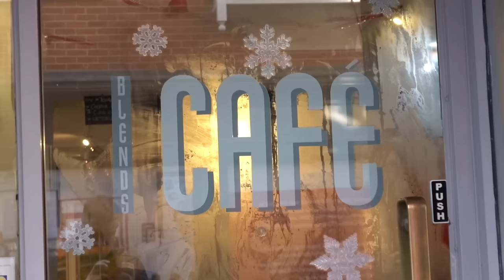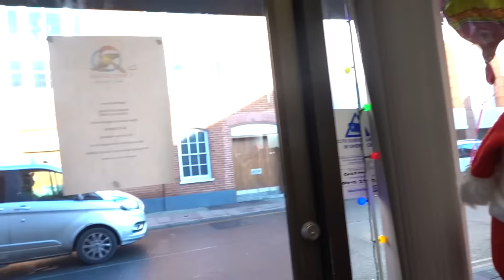IPSWICH TOWN VS MILLWALL | 3-1 | AWAY FANS ESCORTED & LIMBS AS BLUES GET BACK TO WINNING WAYS!!!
BACK TO WINNING WAYS UNDER THE LIGHTS!

What a win and what a crazy game!